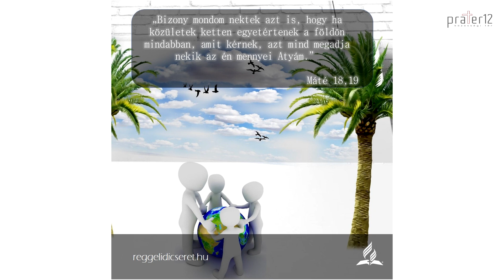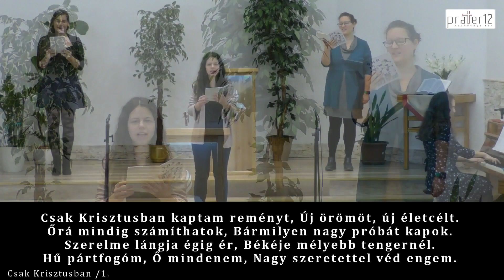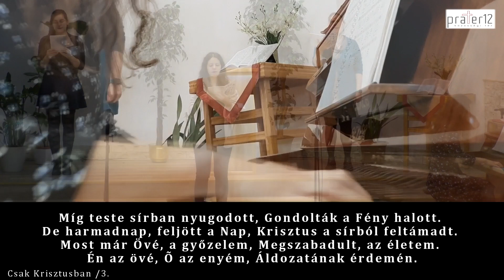Szeretett és megbocsátott - Heli Otamo-Csizmadia - 2021-01-30.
Józsefvárosi Gyülekezet Online Istentisztelet